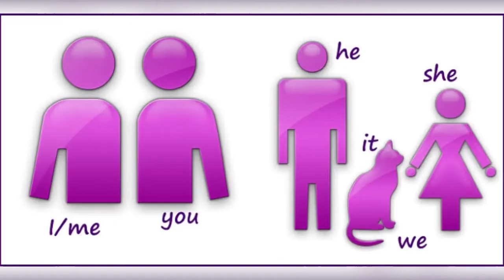Personal pronouns || class-4 || English Grammar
Subjective pronoun, Objective pronoun and Possessive pronouns